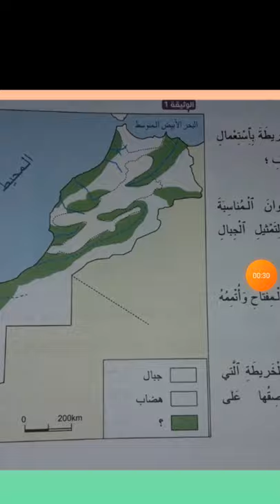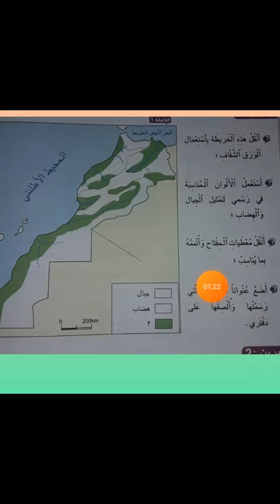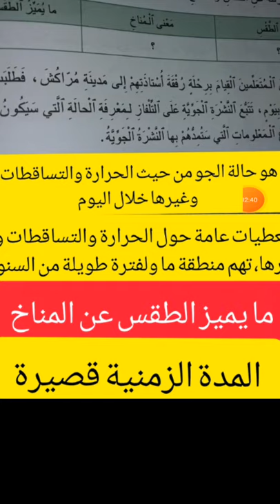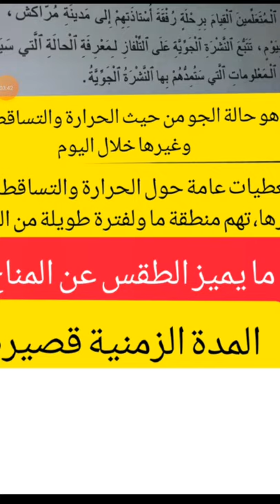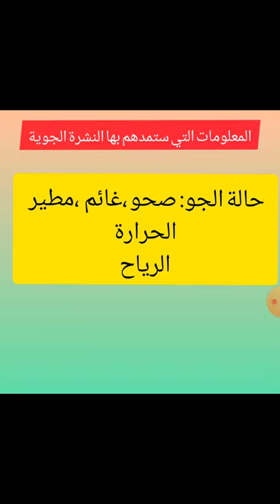تقويم ودعم الجغرافيا الوحدة الثانية القسم الخامس ابتدائي المرجع الجديد في الاجتماعيات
تقويم ودعم الوحدة الثانية الجغرافيا، الجديد في الاجتماعيات القسم الخامس ابتدائي
مميزات تضاريس وطني:رسم الخريطة.
مميزات مناخ وطني:الحرارة والتساقطات وتمثيلها